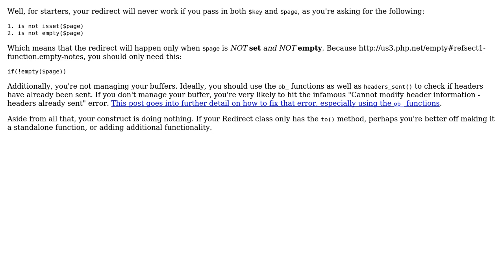Code Review: Redirecting to another page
With thanks & praise to God, and with thanks to the many people who have made this project possible! You are responsible for your own actions.